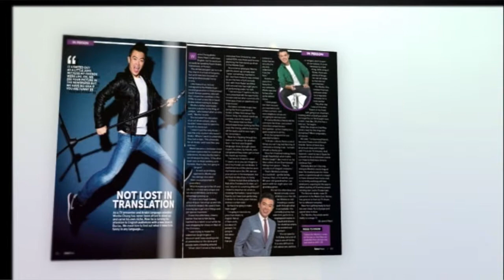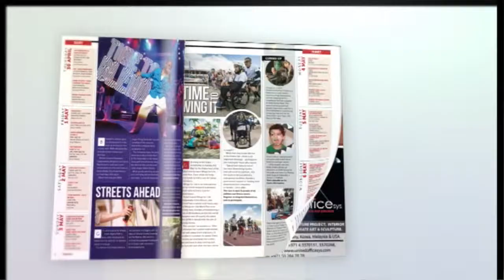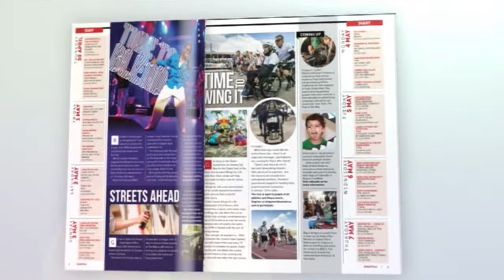Dubai Week Issue 13 Comedian Wonho wows us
On the stands now!! Here's a quick look at what is packed into the pages of this issue of Dubai Week mag. Multi-talented showman and singer Wonho Chung gets ready to hopefully wow audiences in yet another language. Then we get heavy with some important financial advice, get theatrical with the Shorter+Sweeter Fest and head down the E11 for a getaway guide to Abu Dhabi...